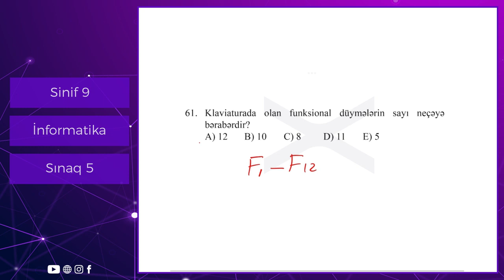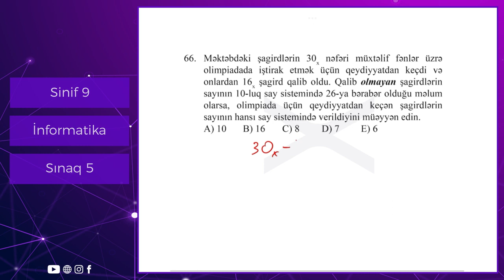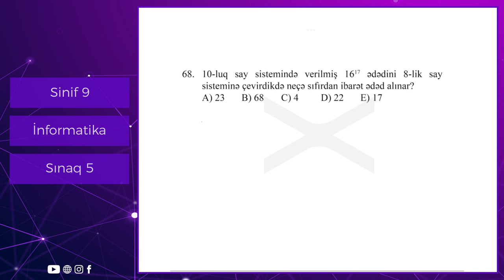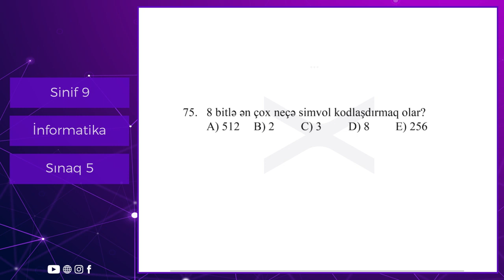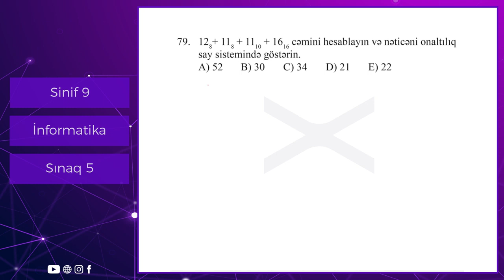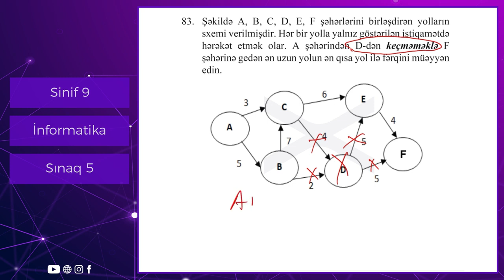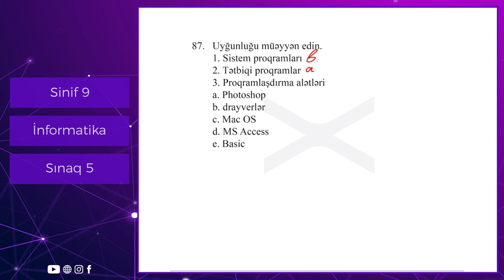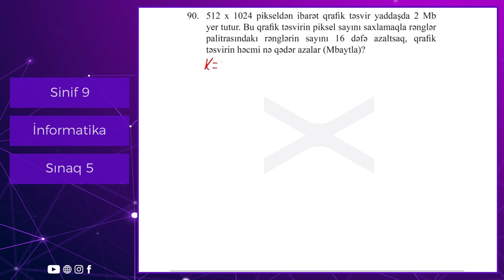İnformatika 9 cu sinif Güvən Sınaq 5 Qrup fənləri üzrə